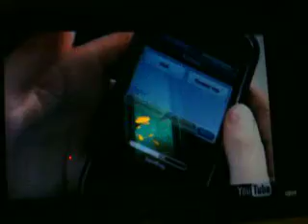rant on justin beiber.ALSO includes facebook.MOV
i hate this guy